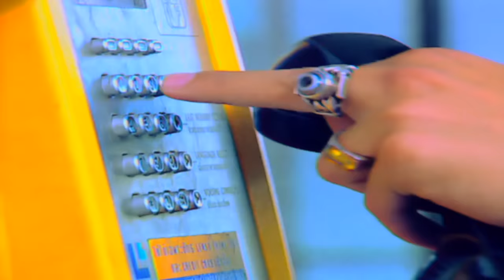ขอใครสักคน - ลีโอ พุฒ 【OFFICIAL MV】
ชื่อเพลง  :  ขอใครสักคน
ศิลปิน  :  พุฒิพงศ์ ศรีวัฒน์(ลีโอ พุฒ)
คำร้อง  :  สุภาวรรณ พวงงาม
ทำนอง  :  อรรถพล ประเสริฐยิ่ง
เรียบเรียง  :  อรรถพล ประเสริฐยิ่ง